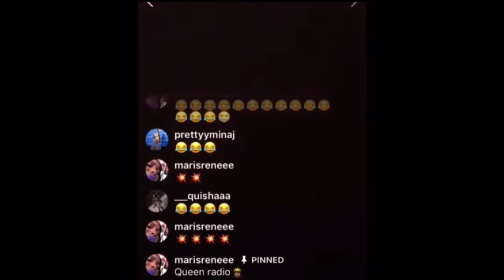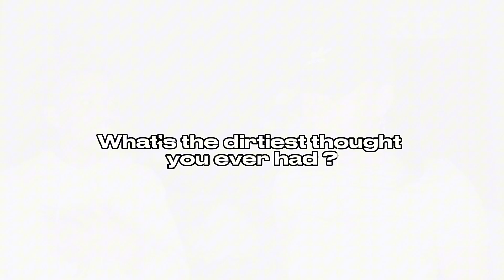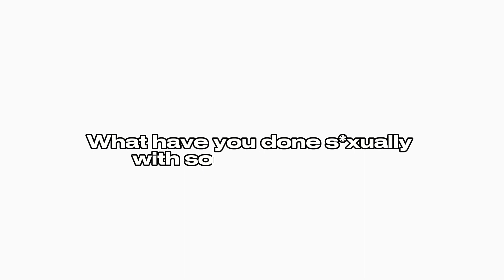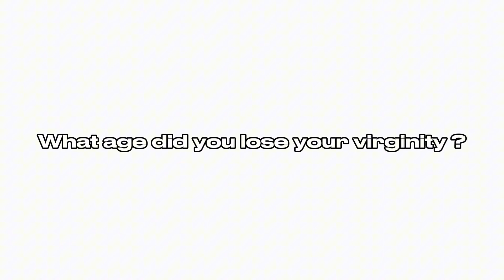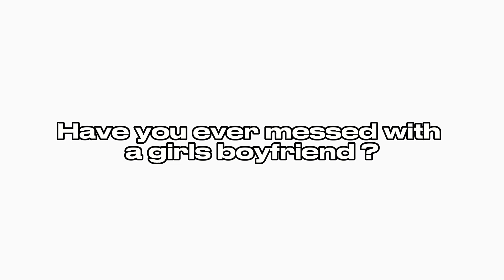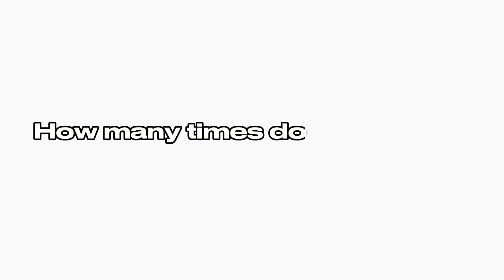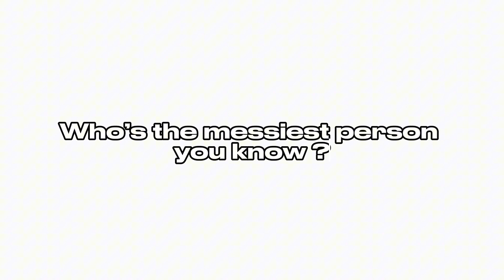Smoke Session + Spicy Q & A 💨🥵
Amazon Store front 💚

FAQ 💭
Current sub count ? : 337
What do I record on ? Sony ZV1F
Zodiac Sign? : Virgo
What do you use to edit ? : Capcut Pro
What do you use to edit your thumbnails: Canva